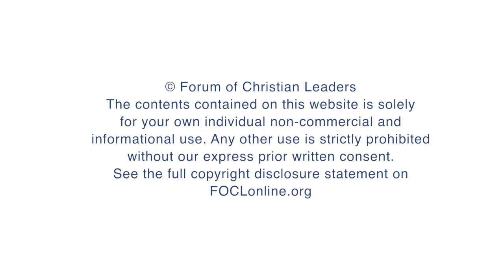How has world history turned on the initiative of women?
Peter J. Williams, Principal and CEO of Tyndale House, answers the question "How has world history turned on the initiative of women?" related to his talk "Isn't the Bible Sexist?" given at the 2017 European Leadership Forum.

FOCLID 8617_4